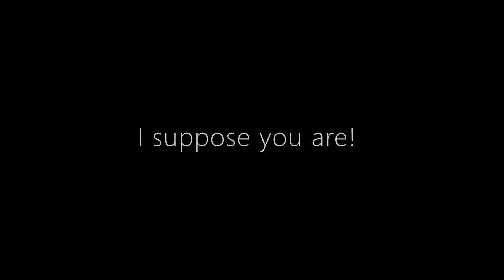Leak of the Chapter 3 map for Piggy Build Mode Roblox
So yeah, I am building a playable map with a friend on roblox in piggy build mode so here is a leak!